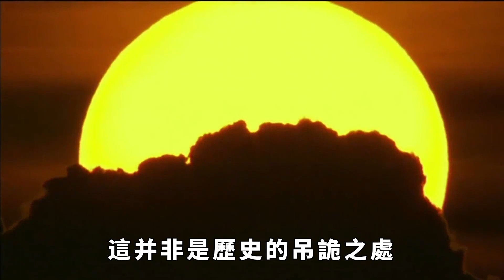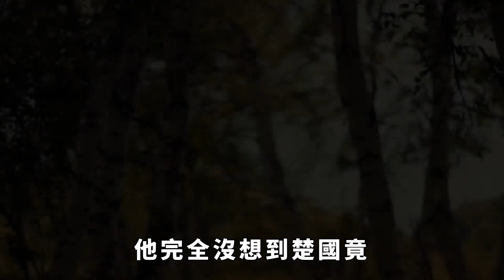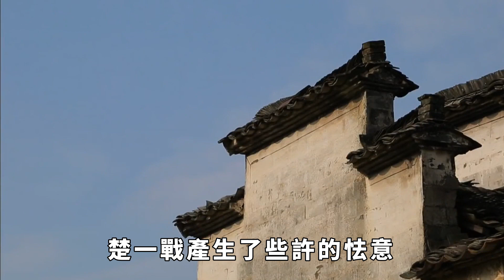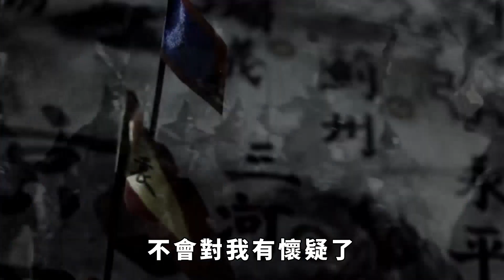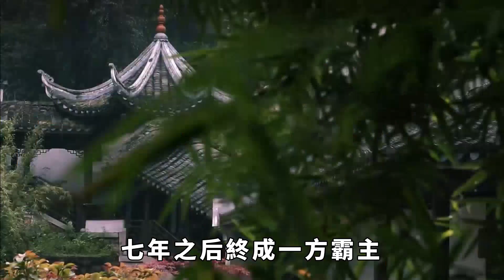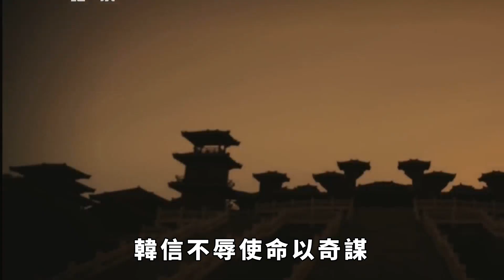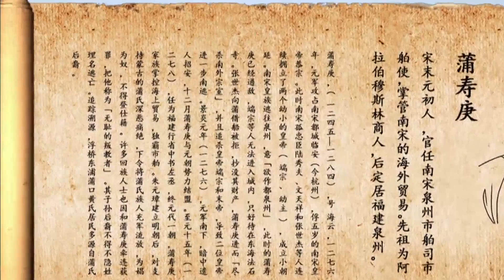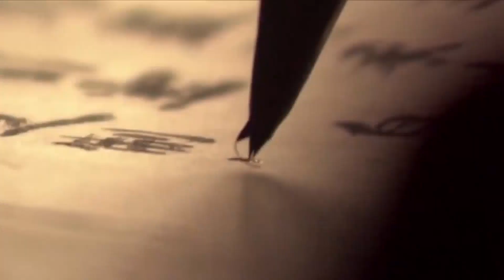同樣功高蓋主， 為何王翦與韓信一人得善終，一人慘死？ 【本宮扒歷史】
在中國古代史上，智慧超常的軍事家不乏其人。但大多數軍事家們都在建樹了震古爍今的豐功偉績後，死於非命。這里有一連串我們熟知的名字：伍子胥、吳起、白起、韓信、彭越 了解歷史的人都知道，這些人或是攻略城池、叠獲勝利的大將軍，或是運籌帷幄、決勝千里的謀略家，又或是文能安邦、武能定國的政治家兼軍事家。可最終的命運卻都慘死於君王的妒忌、猜疑之中。韓信 劉邦 秦始皇 王翦 請注意，本影片是專注於講解社會新聞和奇聞異事，完全符合YouTube社群準則。